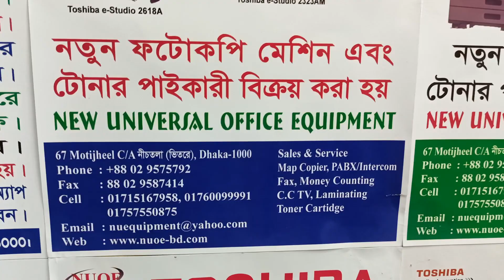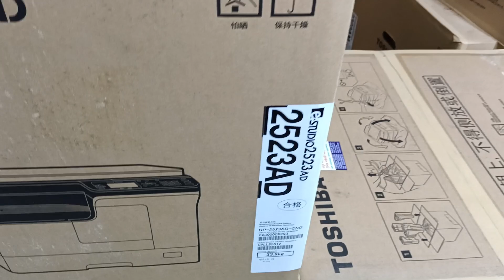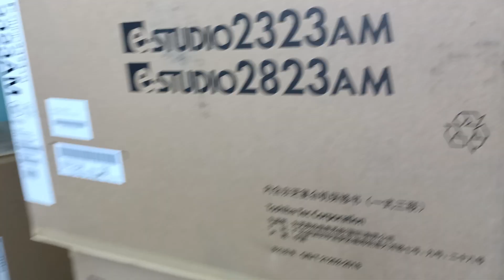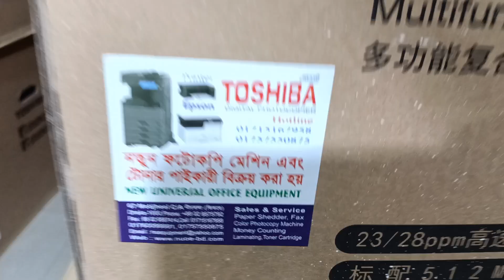Epson Eco Tank L 3118 All- in-one color lnk Tank printer New universal office equipment 01757550875